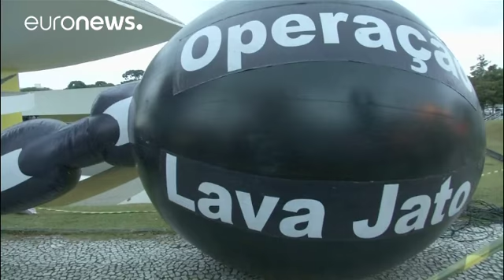Eνώπιον των δικαστών ο Λούλα για τα σκάνδαλα διαφθοράς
Ο Λούλα ντα Σίλβα έχει μπροστά του έναν δικαστικό μαραθώνιο... ο ίδιος όμως προσδοκά να διεκδικήσει ξανά την προεδρία της Βραζιλίας.

Ο πρώην πρόεδρος της Βραζιλίας απολογήθηκε ενώπιον του δικαστηρίου καθώς βρίσκεται αντιμέτωπος με κατηγορίες για τα μεγάλα σκάνδαλα διαφθοράς που οδήγησαν και στην καθαίρεση της Ντίλμα Ρούσεφ.

Εκατοντάδες από τους υποστηρικτές του Λούλα συγκεντρώθηκαν για να διαμαρτυρηθούν άλλοι όμως τάσσονται υπέρ της συνέχισης της έρευνας υπό τον δικαστή Σέρζιο Μόρο.